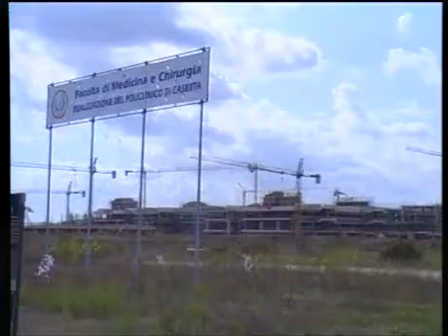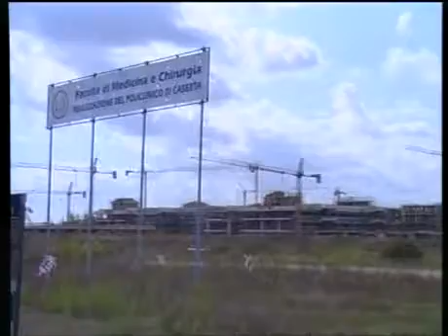POLICLINICO Rossi annuncia il nuovo appalto: Cordioli in Ati con Condotte d'Acqua